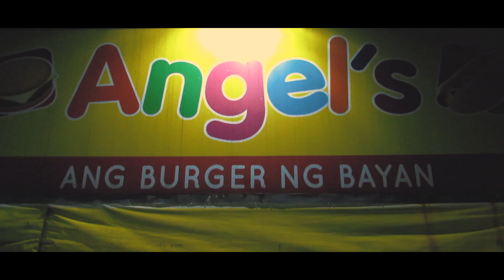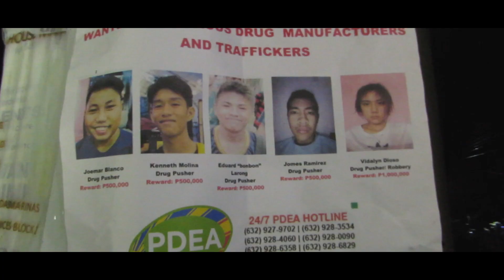WAGIS- A Filipino Indie Short Film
The Film was made to be participated in Film Comptition entitled"
Barkada Kontra Droga" but unfortunately, it wasn't able to be part of it due to shortage of time it was produced.